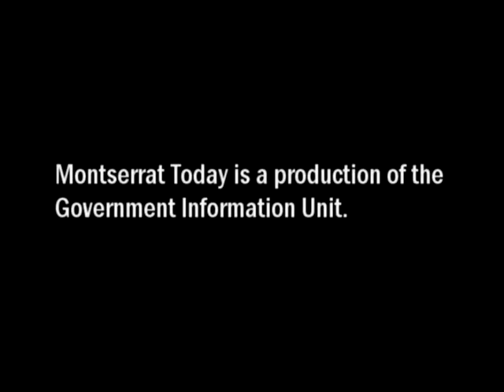montserrat today episode 2